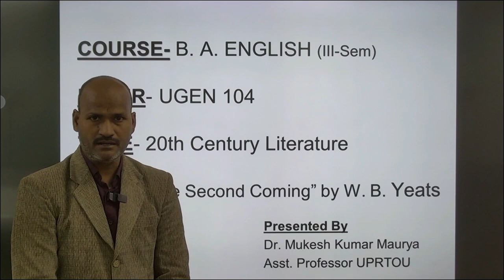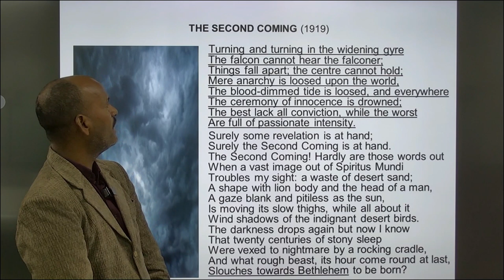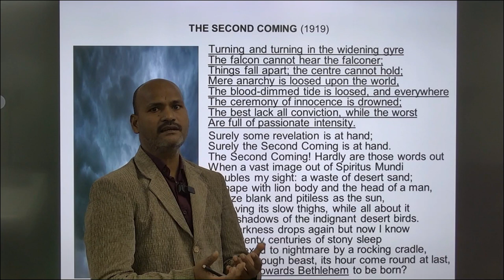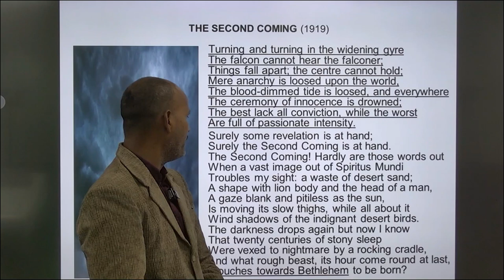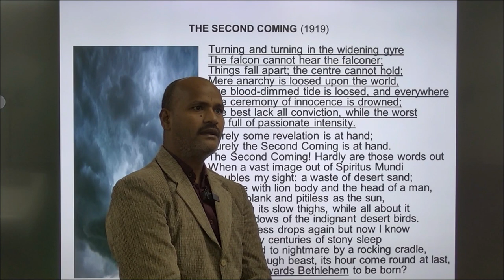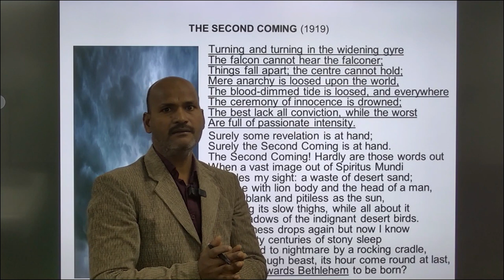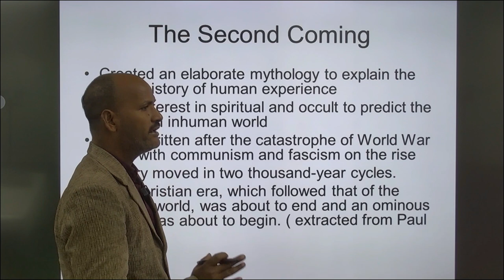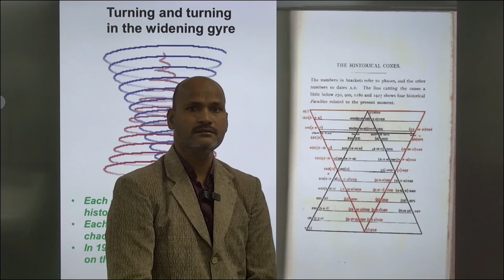COURSE B.A. ENGLISH (III-Sem)PAPER- UGEN 104 TITLE- 20th Century LiteratureTopic-“The Second Coming”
COURSE- B. A. ENGLISH (III-Sem)

                                          PAPER- UGEN 104

                                 TITLE- 20th Century Literature
                         Topic- “The Second Coming”by W. B. Yeats

Presented BY

                                     Dr. Mukesh Kumar Maurya

                                          Asst. Professor UPRTOU